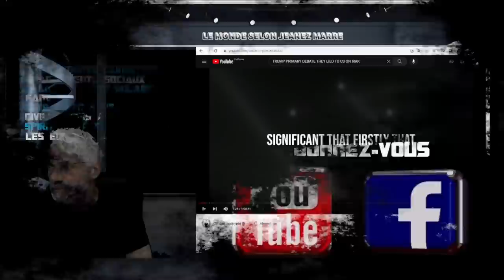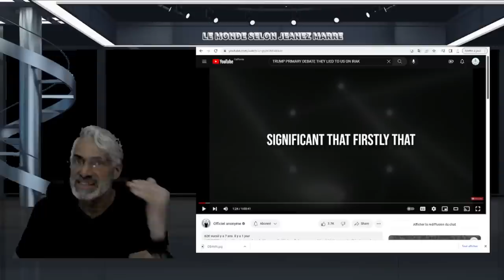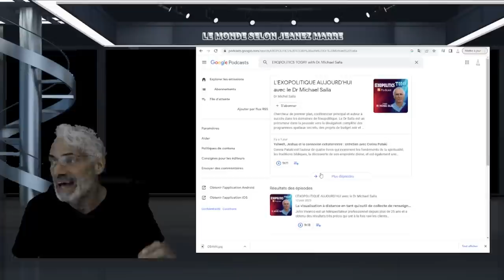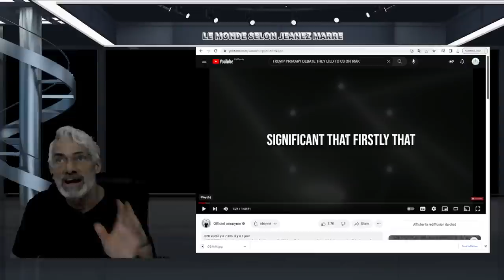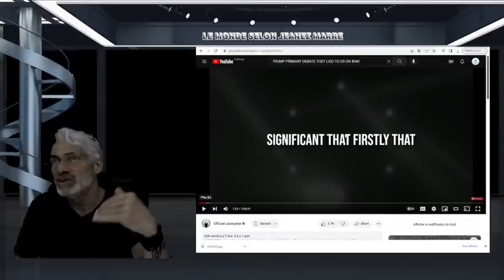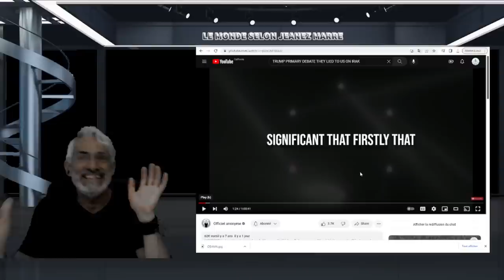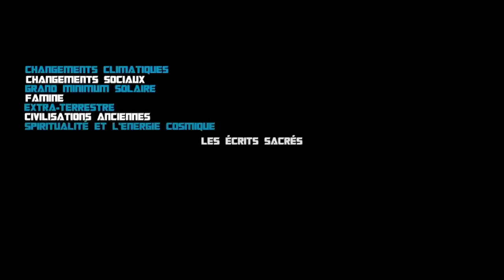IL DÉCIDE DE TOUT RÉVÉLER; ILS SONT LA ET DEPUIS LONGTEMPS ET ILS ONT LES OVNIS AVEC EUX !